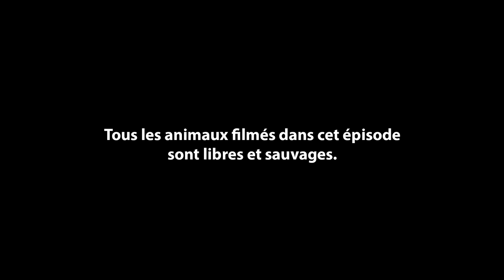GUETTER LE CASTOR (ANIMALIS)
Animalis est une série sur l'observation animale. Elle a été réalisée dans le respect des animaux. Ce que vous voyez là est le résultat de nombreuses heures passées sur le terrain.

Réalisation, images, montage, graphisme:
LE GRAND JD

Réalisation, repérages animaux, images:
Fabien Wohlschlag

Chargée de production, montage:
Margaux Fritschy

Mixage:
Benoît Mayer
Illustration sonore:
Renée-Jeanne Acquaviva

Production exécutive:
LE GRAND JD
Production:
Michael Lapaire
Patrick Suhner
SSR:
Gregory Catella
Sven Wälti

©RTS - 2016